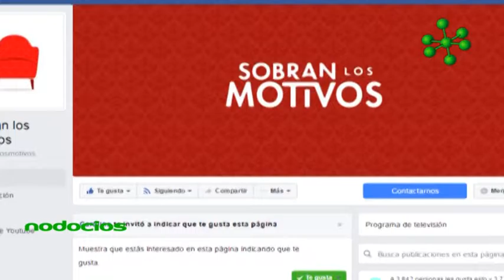Emprendedora de rosario Carolina Coscarelli 1 | Nodocios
La reconocida conductora local, Carolina Coscarelli, nos cuenta los gajes de su oficio como periodista y emprendedora.